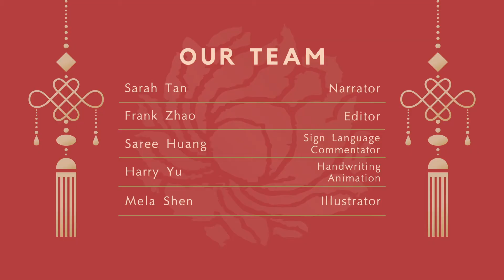Easy Chinese Writing Course 377 “壮”